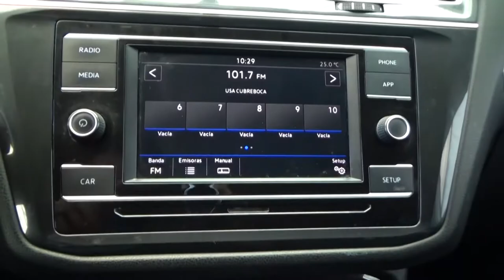Volkswagen / Tiguan / 2018 - 2266